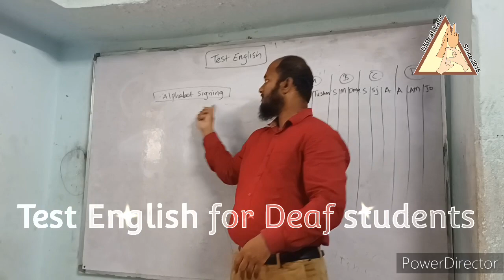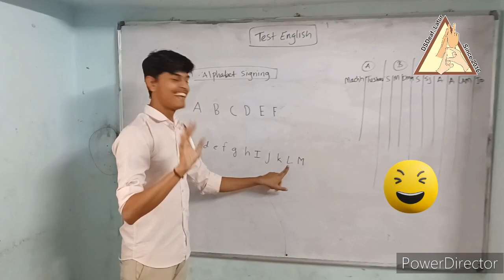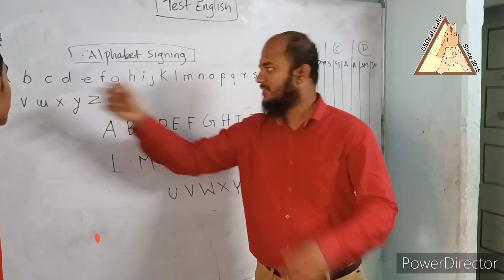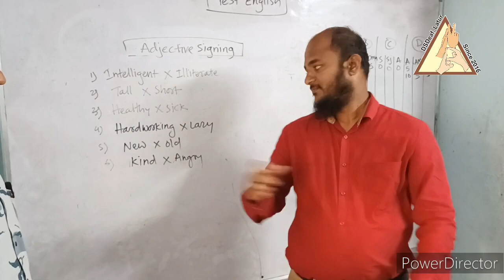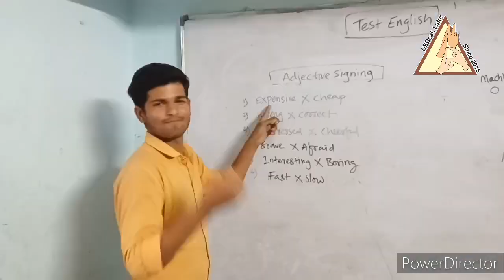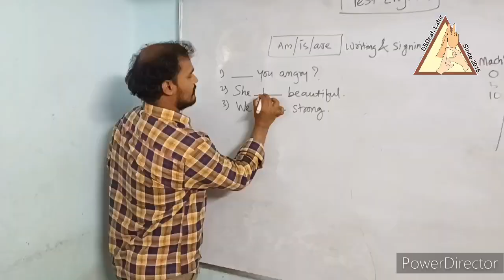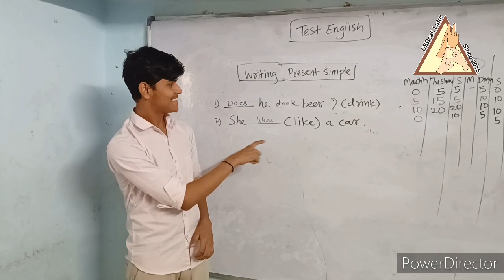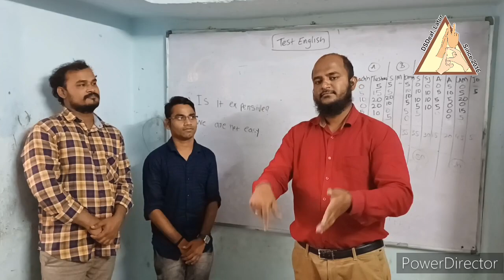Test English for Deaf students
Hello everyone. The Deaf students learn English words and sentences in Indian sign language when the Deaf teacher correct them to solve the problems that develope successfully. They will write very well to their relatives, family and friends in the future. If Deaf students don't learn English writing,  they will lose their life and have many barriers. When Your parents didn't know how Deaf students learn English, they will go to school for oralism except for Indian sign language. they will not be successful because of the oralism school.but  This DSDEAF is ready to encourage all Deaf students to raise their writing English successfully.